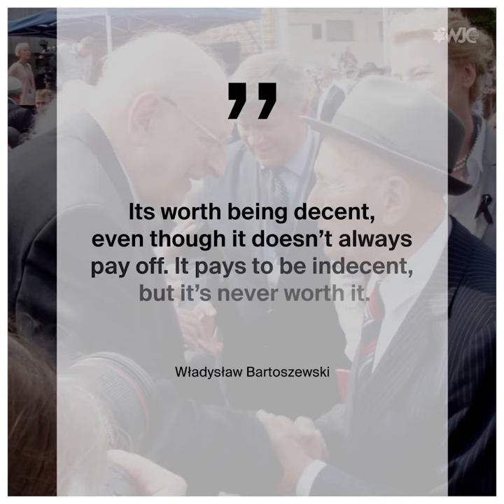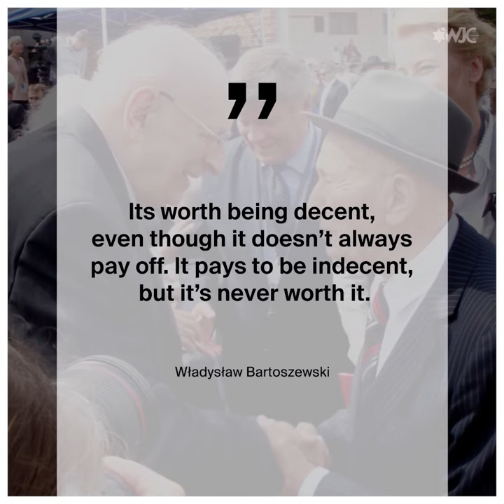Tribute to Polish Righteous Among the Nations Władysław Bartoszewski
This year marks the centenary of Władysław Bartoszewski, born on February 19, 1922. Bartoszewski was part of the Polish underground resistance during WWII, and led an organization that saved thousands of Jews from the Nazis.

For decades his heroism during the war inspired people in Poland and around the world. He passed away in 2015, at the age of 93.